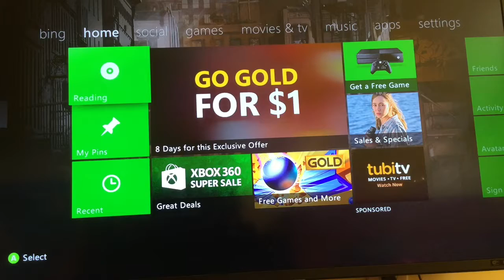WWE AllStars Ep.1 I Suck At This